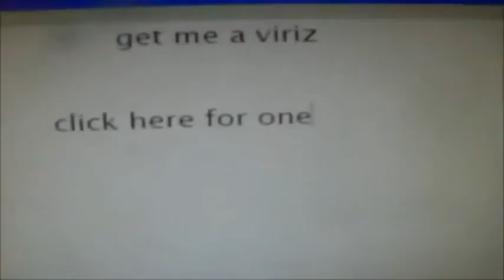(REUPLOAD) (YTPMV) get me a virus.com Scan